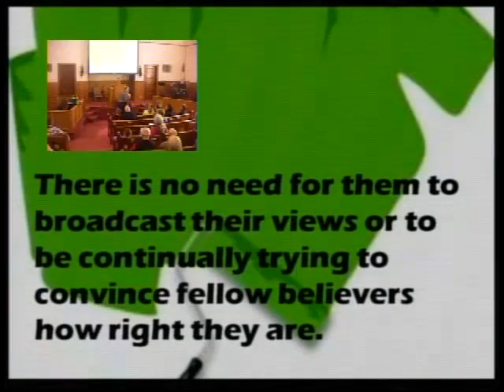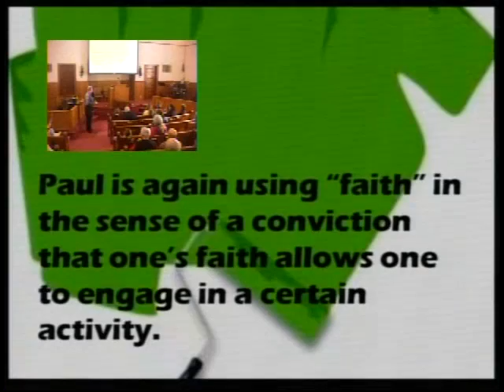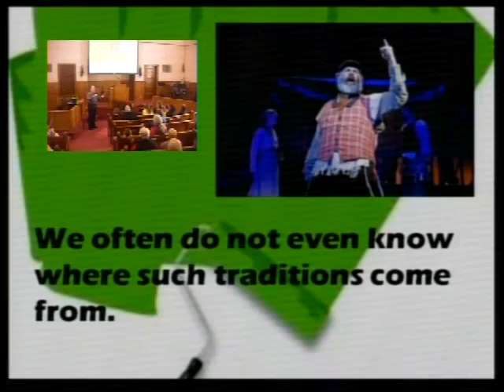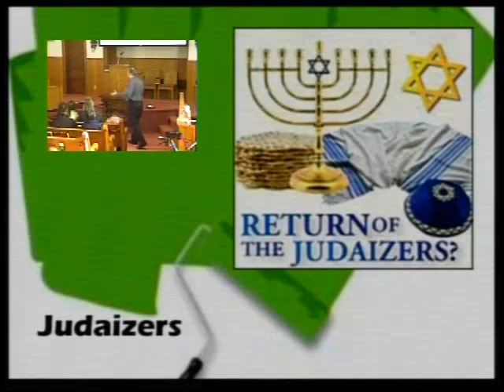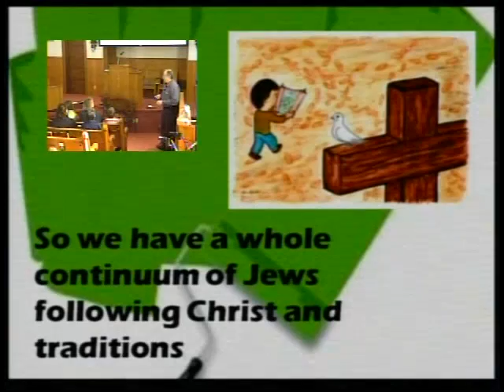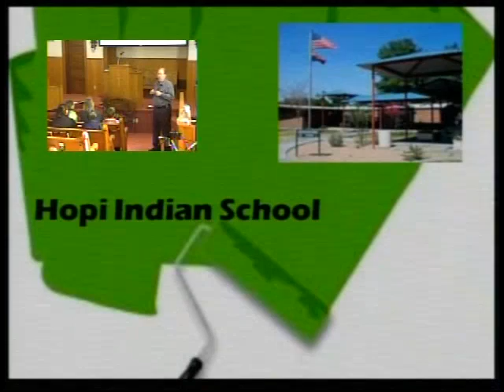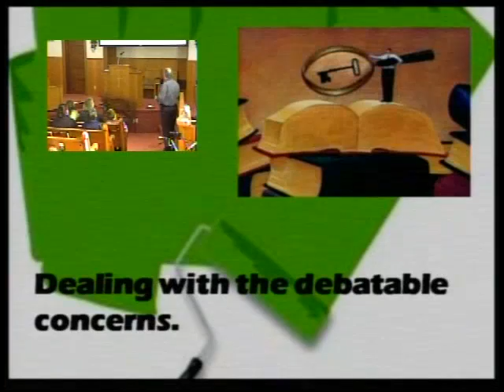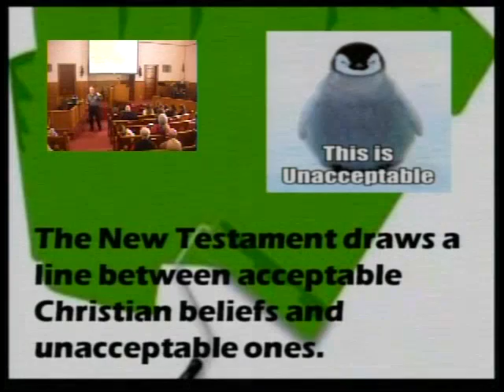02-26-12 Sermon Part 3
First Baptist Church Tecumseh Nebraska February 26th, 2012 Pastor Hugh Giesbrecht, Romans 14:13-24, Sermon "Disposable People" Part 3